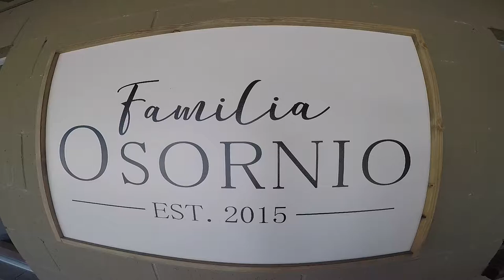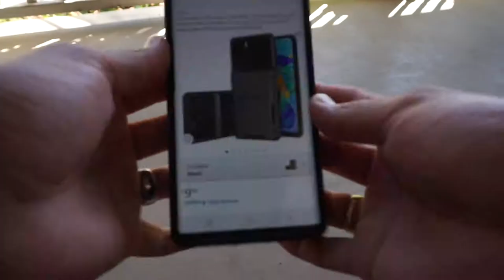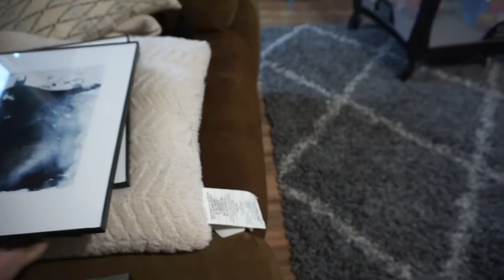are frenchbulldogs good pets?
welcome to my blog. this short video will hopefully help you determine if you will get a frenchie, and hopefully you will continue to watch my blogs and enjoy with me every week on a new adventure